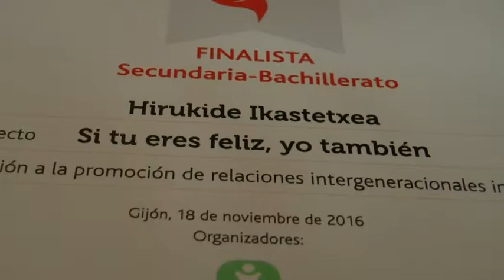“Si tú eres feliz yo también” bideoarekin saria jaso du Hirukide ikastetxeak